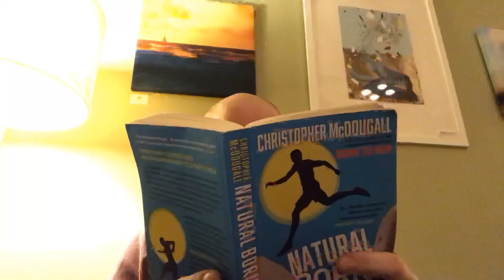Race Review: Lulworth Cove Marathon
In the hurtlocker from 8k
2351 vert
48k